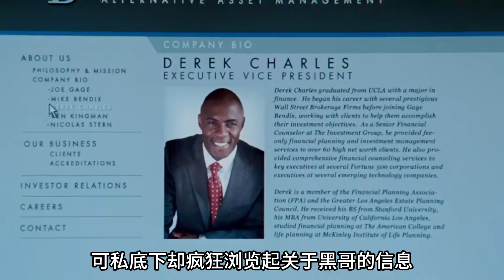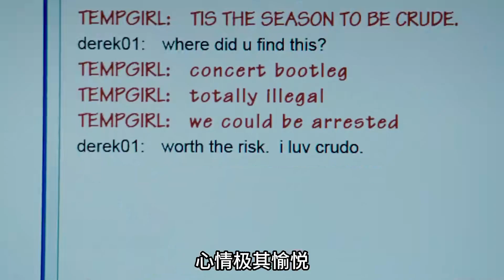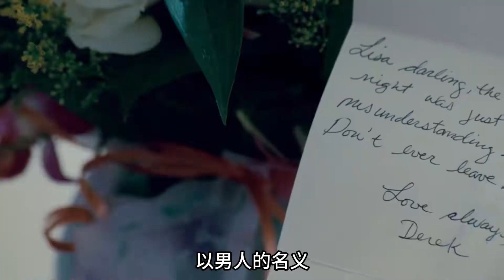年輕女秘書看上帥氣老板，花式作死試圖上位